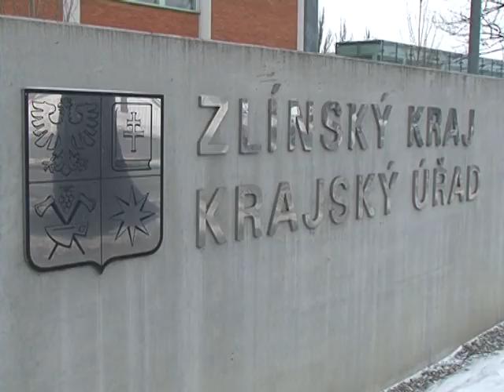Zlatý Ámos Zlínského kraje 2010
Zpravodajská reportáž